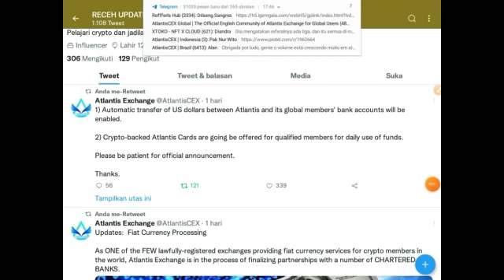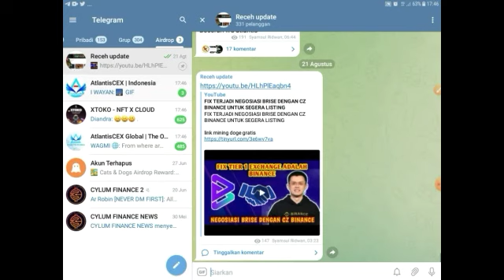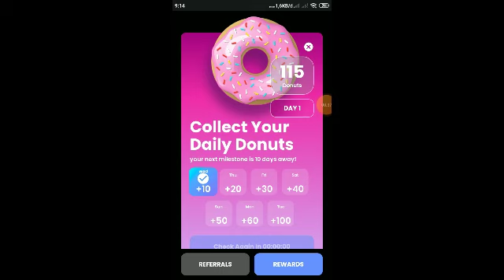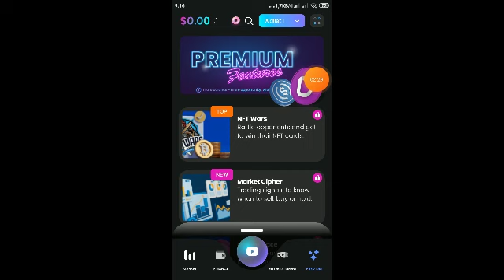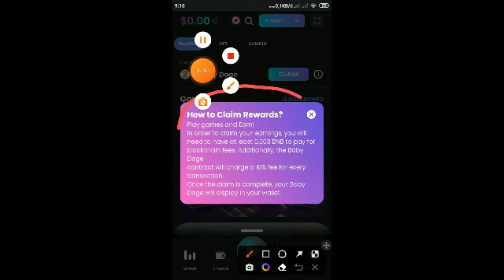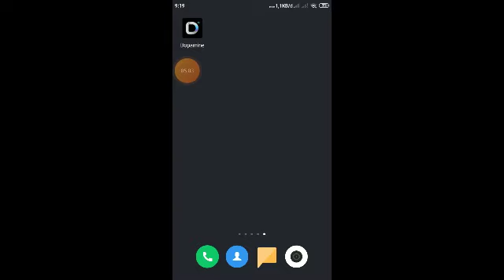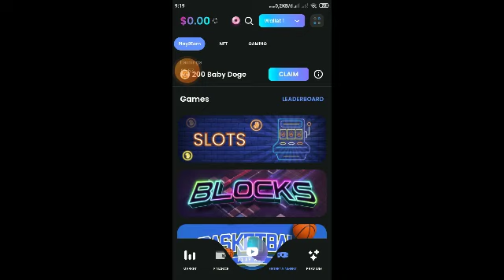AIRDROP WALLET DAPATKAN SAMPAI 1000 KOIN DONNUT CUMA KLAIM SETIAP HARI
Hi, join me at punkpanda chat and earn crypto.
Aplikasi chat mirip whatsapp tapi dapet reward coin crypto sudah bisa diswap ke trustwallet chating sambil menghasilkan crypto download aplikasinya dan jika diminta code invite silahkan masukkan code dibawah
Code invite = 32903307

MASUKKAN CODE UNTUK CLAIM REWARD 5USDT DAN 500BUSD
CODE CLAIM= 3HD1NV

link mining nft ada di channel telegram receh update klik link dibawah ini ambil link nya

link aidrop shiba inu ada di telegram channel link dibawah ini

anda akan masuk ke telegram channel silahkan klik dibawah
link airdrop bitcoinf

link aplikasi penghasil chip higgs domino wd buat beli chip